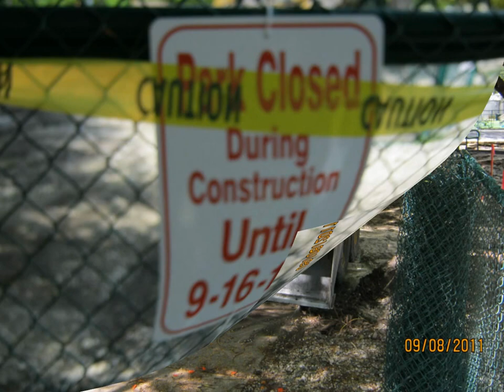SARNOFF SIGNS #3 "You're scaring me!"